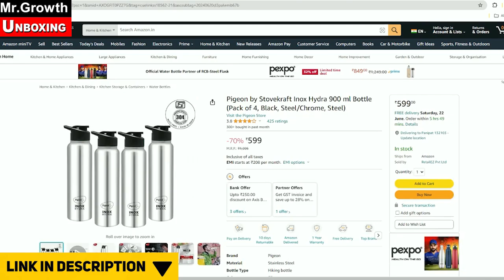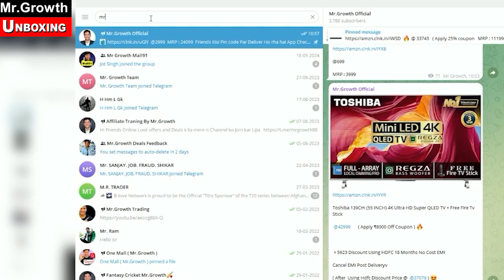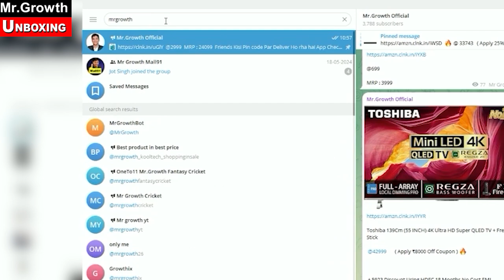Lifelong Yoga mat | Best Online Loot Offers | Best Price Deals | Mr Growth Unboxing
Dosto is video mai apko Bhut He Acha Offer Dekhne Ko Mile Ga Ju Be Product Apko Acha Lgee Use Aap Khrid Sakte Hai Best Price Mai